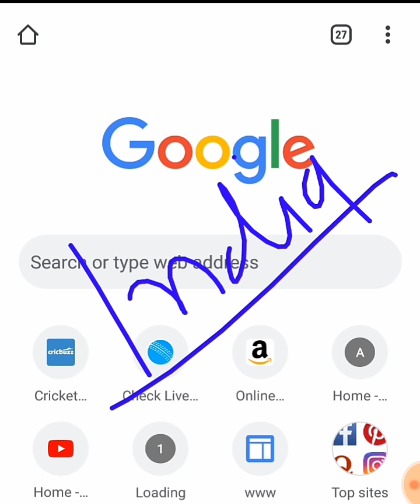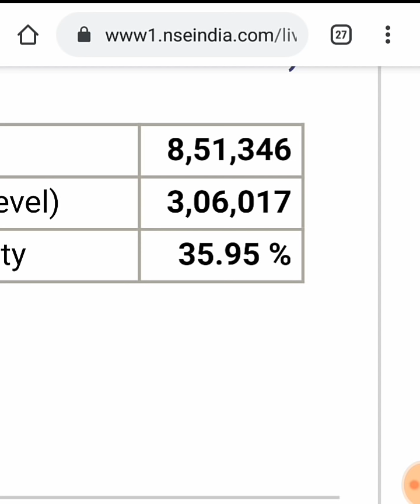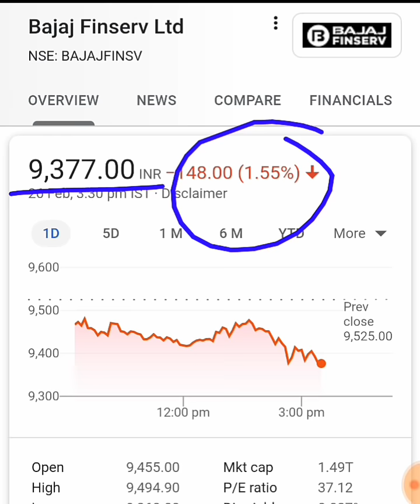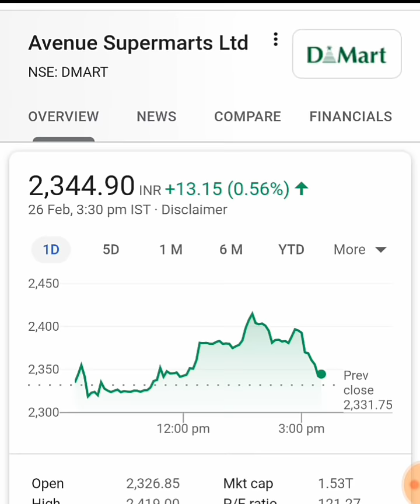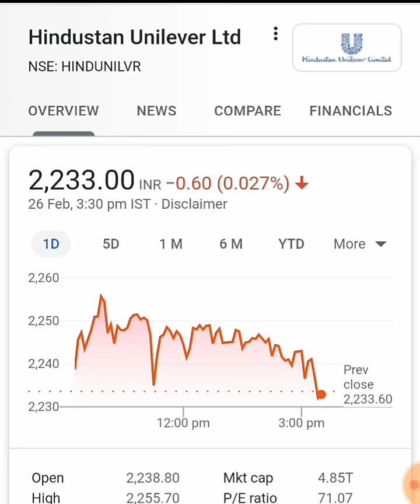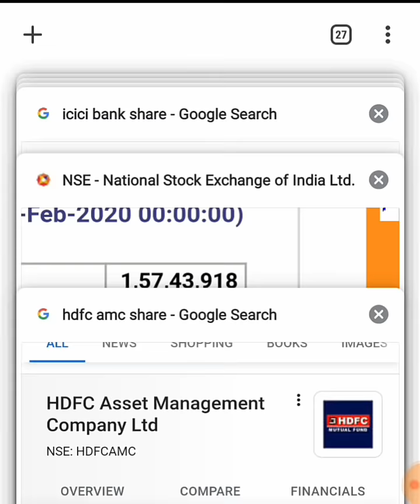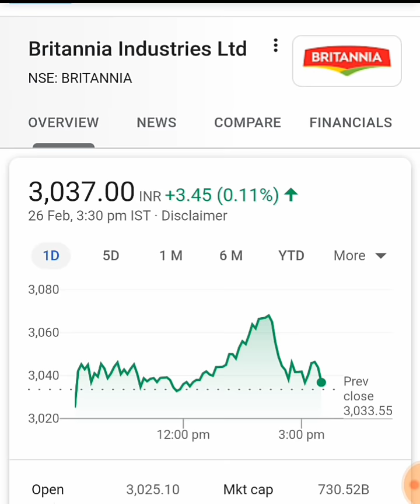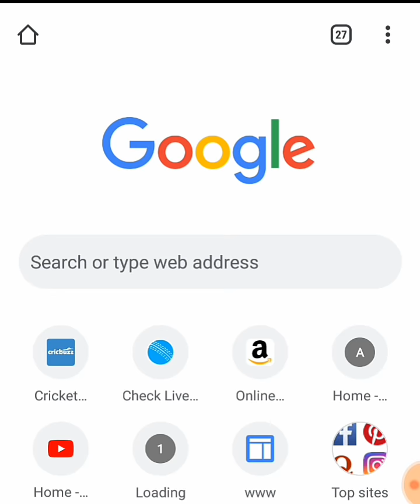Stock Market & Nifty 50 के दिग्गज़ शेयर हो गए है सस्ते ( मौका मौका ) | STOCK MARKET NEWS by SMkC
Thank u :)